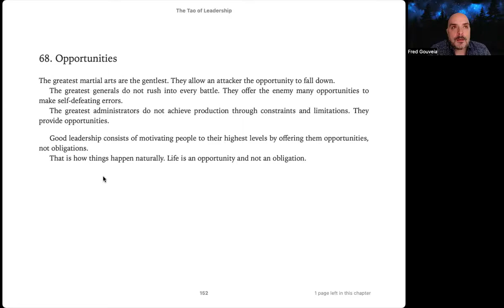Ch 68 - Tao of Leadership by John Heider - study and meditation - Opportunities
Chapter 68: Opportunities

A chapter by chapter exploration of the book "Tao of Leadership" by John Heider, a modern adaptation of the wise ancient Chinese text "Tao Te Ching" by Lao Tzu, followed by a short meditation.

This series consists of 81 episodes.
Are you familiar with Taoist teachings and the Tao Te Ching?

🎹To Listen to more music by @Saulo Amui 👉@SauloAmui